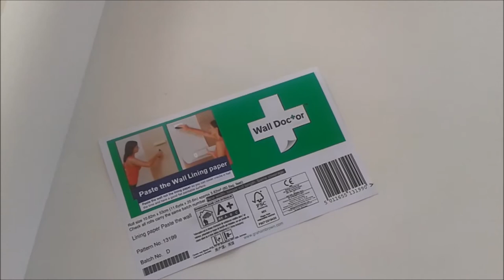How to paper an old ceiling using Wall Doctor Lining Paper